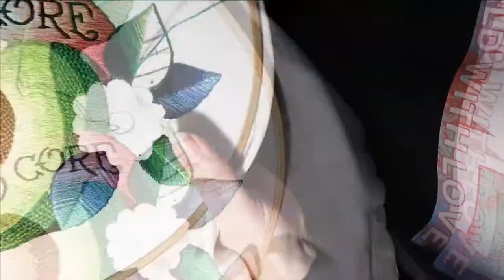Satin Stitch with a Color Gradient - Hand Embroidery - Thread Painting Timelapse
Hi! I'm Kim and I paint with thread.
I'm a self-taught embroidery artist based out of NYC. I'm obsessed with thread painting and am so excited to share my newest embroidery project with you.

For MORE kick-ass embroidery  -